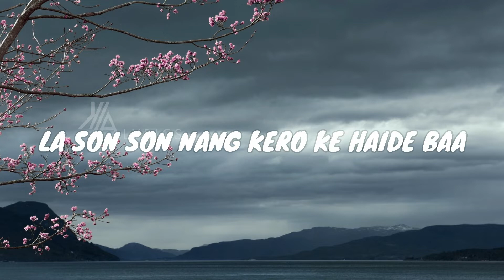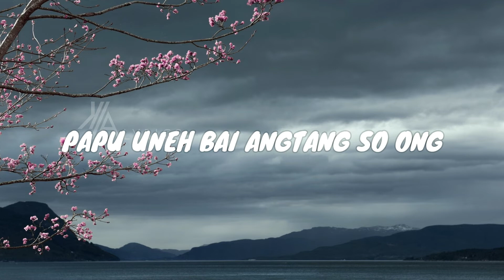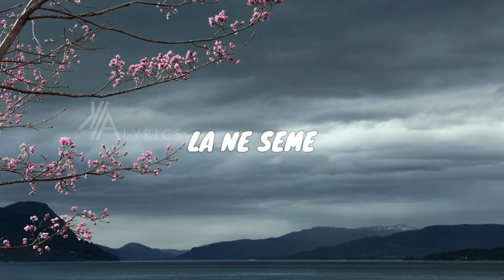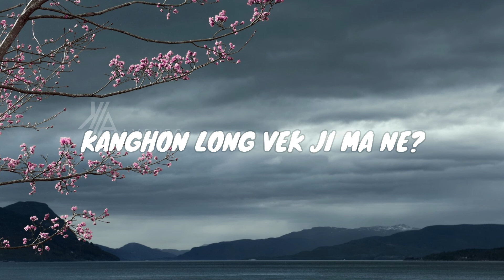Ne Seme Lyrics Video - RST Official // K/A lyrics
Artist- RST OFFICAIL

Song- Ne seme